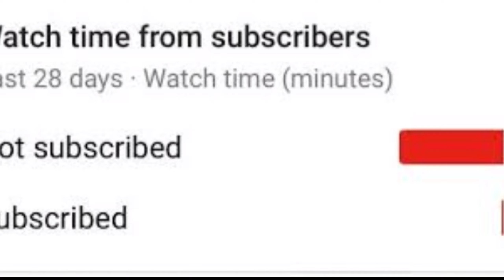🇮🇳Rumba Rumba x Pubg Mobile | Best Montage Video | Realme 6 Pro Smooth Ultra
pubg montage
 pubg montage
pubg montage video editing alight motion
pubg montage beat sync
pubg montage
apubg montage hindi song
 pubg montage music
pubg
pubg cinematic shots
pubg news